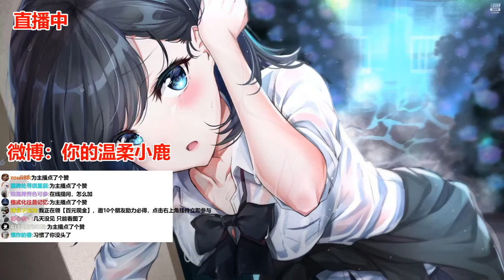ASMR || 白鹿姬 || Relaxing Ear Treatment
This video includes all the satisfying soap triggers for sleep, study and relaxation, sounds include crushing, cutting, tapping, scratching, foam sounds and more!

I will upload and share my more videos on YOUTUBE.